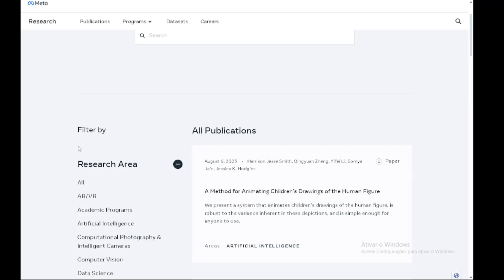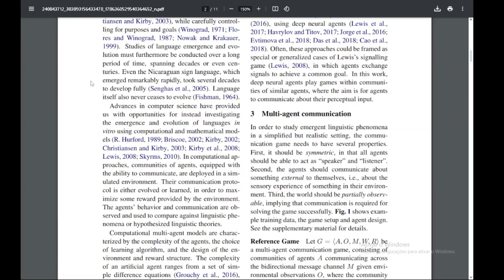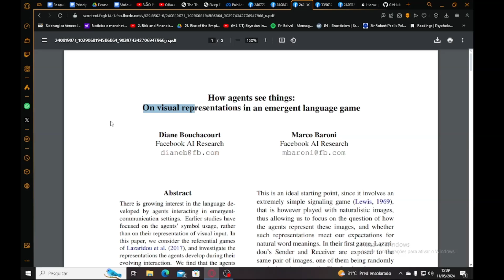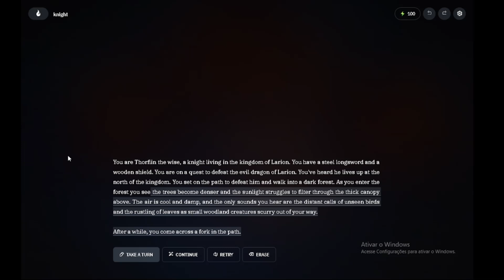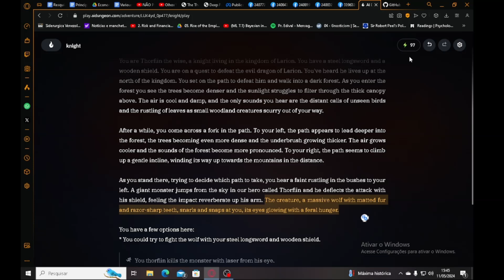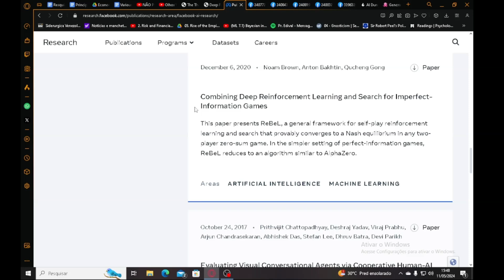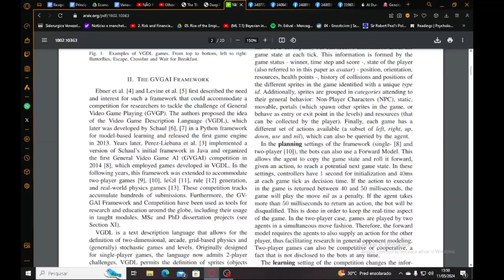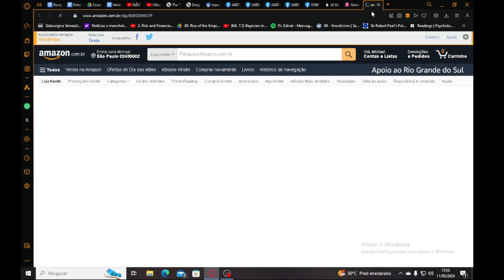Inteligência Artificial nos Games - Meta AI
Referências:

Chattopadhyay, Prithvijit, et al. "Evaluating visual conversational agents via cooperative human-ai games." Proceedings of the AAAI Conference on Human Computation and Crowdsourcing. Vol. 5. 2017.

Bouchacourt, Diane, and Marco Baroni. "How agents see things: On visual representations in an emergent language game." arXiv preprint arXiv:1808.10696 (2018).

Urbanek, Jack, et al. "Learning to speak and act in a fantasy text adventure game." arXiv preprint arXiv:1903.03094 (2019).

Graesser, Laura, Kyunghyun Cho, and Douwe Kiela. "Emergent linguistic phenomena in multi-agent communication games." arXiv preprint arXiv:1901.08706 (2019).